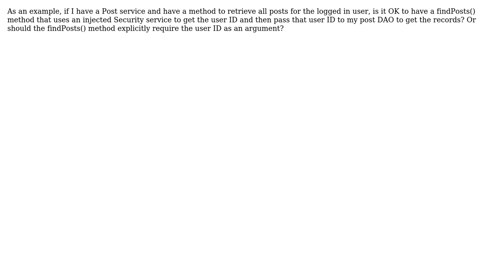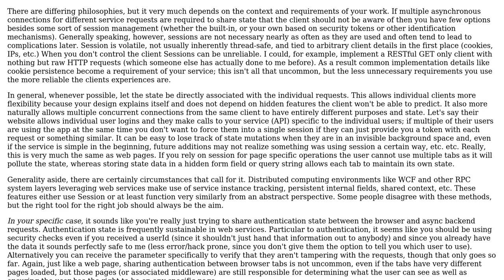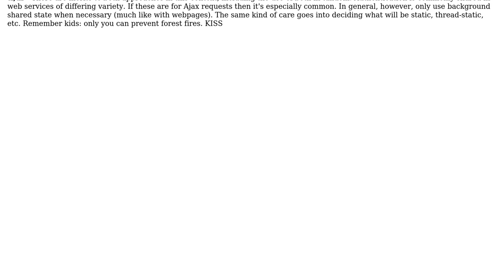Software Engineering: Should a service use session information? (3 Solutions!!)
Software Engineering: Should a service use session information?

With thanks & praise to God, and with thanks to the many people who have made this project possible! | Content (except music & images) licensed under CC BY-SA | Music | Images & others | With thanks to user TheXenocide user Ryathal user Rocket04 user Eric King and the Stack Exchange Network Trademarks are property of their respective owners. You are responsible for your own actions.